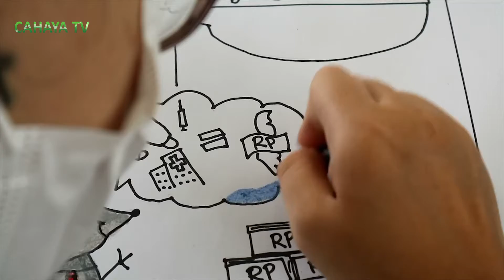Peringati Hari Anti Korupsi Sedunia, Smpk Di Kudus Gelar Lomba Poster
smp kanisius kabupaten kudus menggelar lomba poster, tentang anti korupsi. lomba tersebut dalam rangka memperingati hari anti korupsi sedunia, yang diperingati setiap 9 desember.